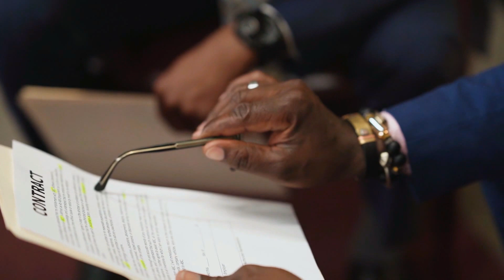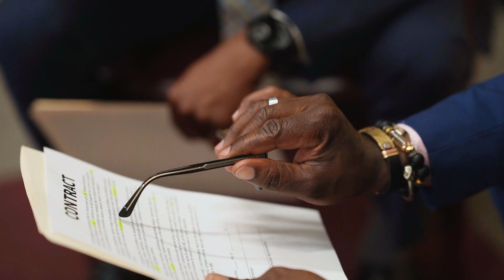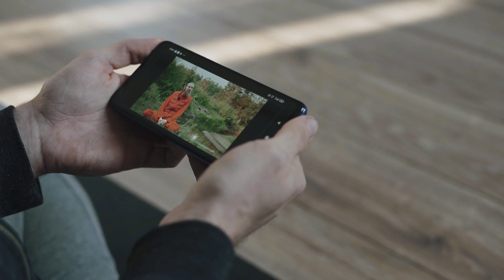The Future of Russia Ukraine War | Annexation of Crimea | fighting in Eastern Ukraine | INSIFO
In this video, we explore the ongoing conflict between Russia and Ukraine and its potential impact on the future. We delve into the background and causes of the conflict, including the annexation of Crimea and ongoing fighting in Eastern Ukraine. We also examine the human impact of the conflict, including the number of casualties and displacement, as well as the economic impact on both countries and its effect on civilians. Finally, we discuss the potential solutions to the conflict, including diplomatic efforts, ceasefire agreements, and the role of the international community. Join us as we provide a comprehensive overview of this important issue.